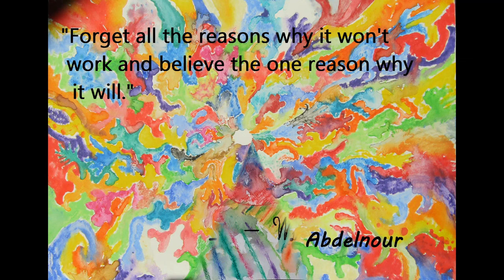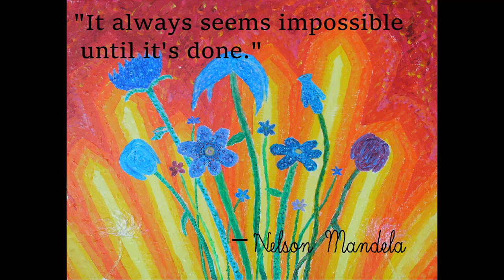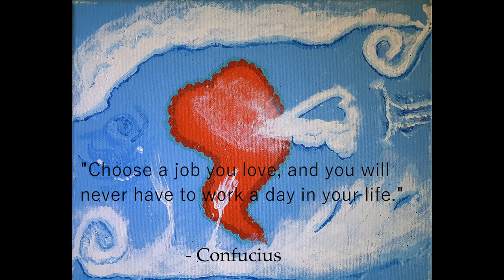Frederick Stadler Piano - Inspirational Quotes to Music (part 2)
This video is a slideshow of 13 quotes from various sources, with Art by Frederick Stadler. It is part 2. The video is played to the improvised Frederick Stadler Piano song "Winter Whale Sunset". I hope you enjoy!

The quotes are listed below:
1. "Forget all the reasons why it won't work and believe the one reason why it will." - Ziad K. Abdelnour
2. "Success is the ability to continue to move through total disaster." - Winston Churchill
3. "A journey of a thousand miles begins with a single step." - Lao Tzu
4. "Life must be lived forwards but can only be understood backwards." - Søren Kierkegaard
5. "People who love are forgiving."
6. "It always seems impossible until it's done." - Nelson Mandela
7. "A single sunbeam is enough to drive away many shadows." - St Francis of Assisi
8. "There were many terrible things in my life and most of them never happened." - Michel de Montaigne
9. "We should consider every day lost on which we have not danced at least once." - Friedrich Nietzsche
10. "Work hard in silence, let your success be your noise." - Frank Ocean
11. "Do not fear failure, but please be terrified of regret." - Deshauna Barber
12. "Choose a job you love and you will never have to work a day in your life." - Confucius (Kǒng Fūzǐ)
13. "Don't walk in front of me - I may not follow. Don't walk behind me - I may not lead. Walk beside me... just be my friend." - Albert Camus